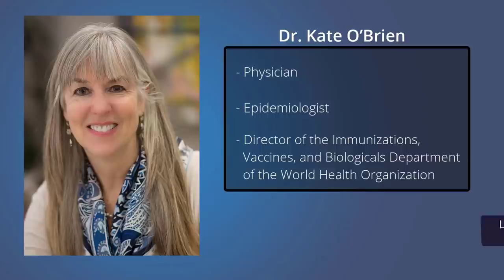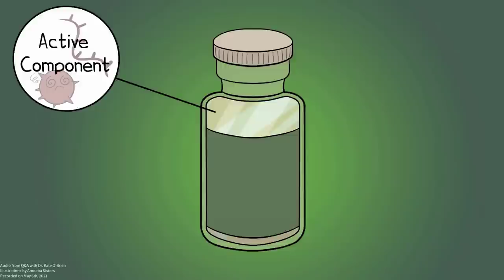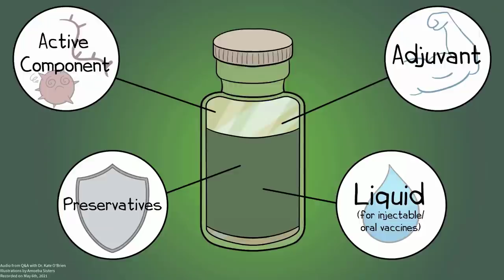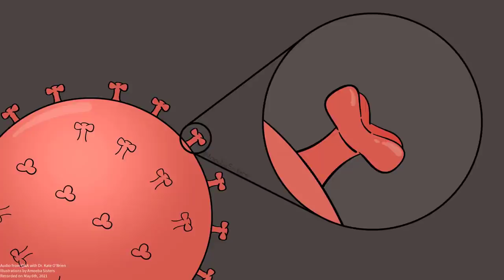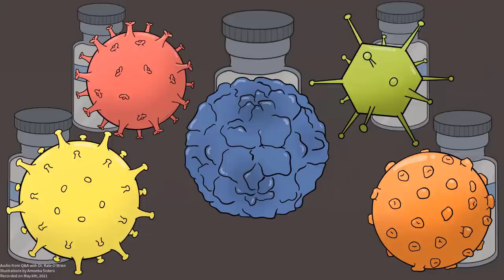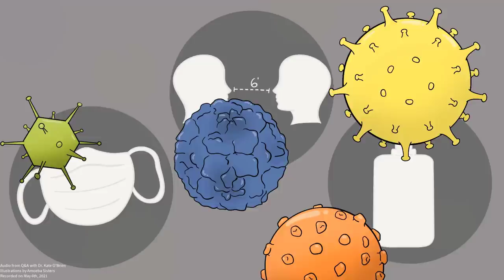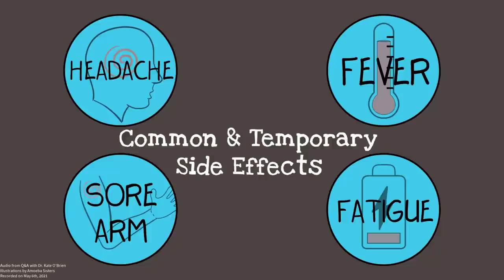COVID-19 Vaccine Q&A with Dr. Kate O'Brien (WHO)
In this video, the biology channel "The Amoeba Sisters" asks Dr. Kate O'Brien five questions that focus on questions/comments on social media regarding COVID-19 vaccinations. Expand this video description to view the questions and learn more about Dr. O'Brien.
Video Table of Contents with Questions 1-5:
00:00 Intro
1:14 Q1 regarding ingredients in vaccines
4:23 Q2 regarding why aren't there vaccinations for HIV or the cold
9:10 Q3 regarding why flu cases are down and how COVID-19 is different from flu
11:47 Q4 regarding the survival statistic that is often shared on social media
14:44 Q5 regarding COVID-19 vaccine side effects
Dr. Kate O'Brien Bio:

Dr. Kate O’Brien is Director of the Immunization, Vaccines and Biologicals Department at the World Health Organization. In this role she is responsible for leading WHO’s strategy and implementation to advance the vision of a world where everyone, everywhere, at every age, fully benefits from vaccines for good health and wellbeing. The Department works across all levels of WHO (country, region and headquarters) in collaboration with partners to support countries in achieving the optimum use and impact of vaccines. Dr. O’Brien also serves as WHO’s Technical Lead of the COVID Vaccine Pillar (COVAX), a part of the Access to COVID Tools Accelerator (ACT-A). The mission of COVAX is to deliver 2 billion doses of COVID vaccine by the end of 2021, to help end the acute phase of the pandemic. Dr. O’Brien is a Canadian who trained as a pediatric infectious disease physician, epidemiologist and vaccinologist. She earned her BSc in chemistry from University of Toronto (Canada), her MD from McGill University (Canada), and her MPH from Johns Hopkins Bloomberg School of Public Health (US) before completing her training at the US Centers for Disease Control and Prevention as an Epidemic Intelligence Officer, in the Respiratory Diseases Branch. Prior to joining WHO she was Professor of International Health and Epidemiology and Executive Director of the International Vaccine Access Center at the Johns Hopkins Bloomberg School of Public Health. Her research and policy work focused on vaccine preventable illnesses, especially for pneumonia causing pathogens including pneumococcal disease; Haemophilus influenzae type b; respiratory syncytial virus and influenza.
Further Reading Suggestions:

About The Amoeba Sisters Channel:
The Amoeba Sisters videos demystify science with humor and relevance. The videos center on Pinky's certification and experience in teaching biology at the high school level.

TRANSLATIONS:
While we don't allow dubbing of our videos, we do gladly accept subtitle translations from our community. We want to thank our amazing community for the generosity of their time in continuing to create translated subtitles.